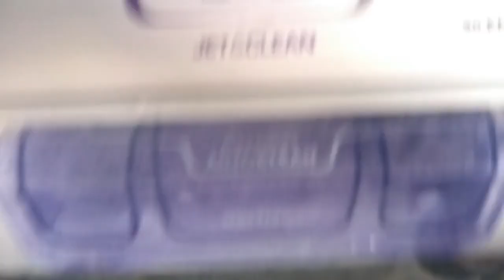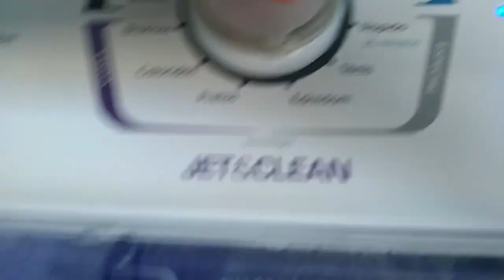Oque Fazer para que elas não Percam a Cor - Como Lavar Roupas Coloridas sem Desbotar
Lavar roupas coloridas sem pegar pelos e sem desbotar pode ser fácil veja como.
Olá meus Amores Hoje vou Trazer mais uma super dica para vcs

OLHA ESSA DICA PESSOAL Pedra de Bicarbonato para o Banheiro -Uma Explosão de Limpeza e Perfume